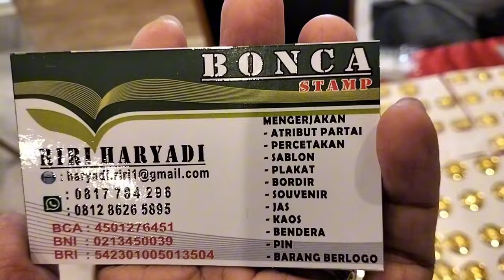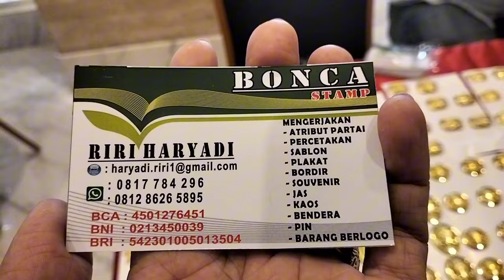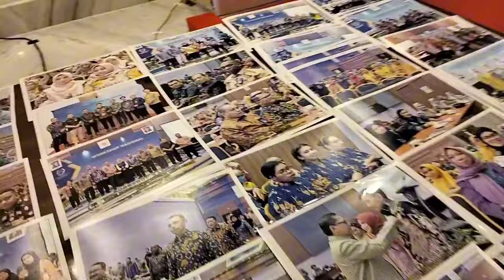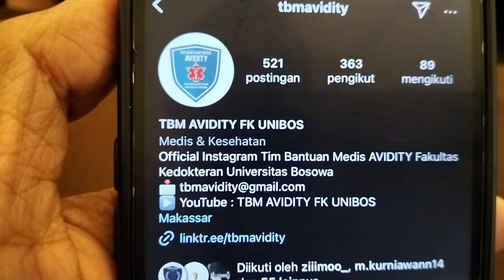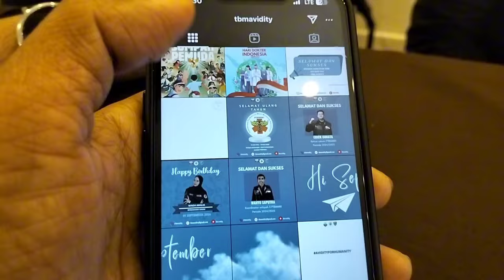BAZAR BATU AKIK MAKASSAR || HOTEL FOUR POINTS